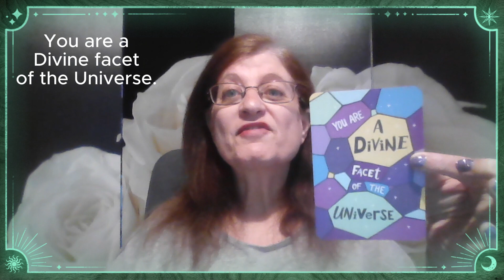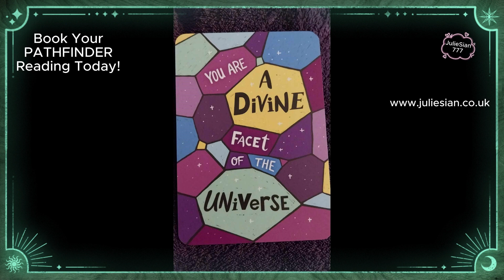3 December 2023 Tarot Oracle Card Daily Guidance Psychic Medium Reading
Card for the day for Sunday 3 December 2023
Deck = Raise Your Vibration Oracle by Kyle Gray
Card = You are a Divine facet of the Universe.